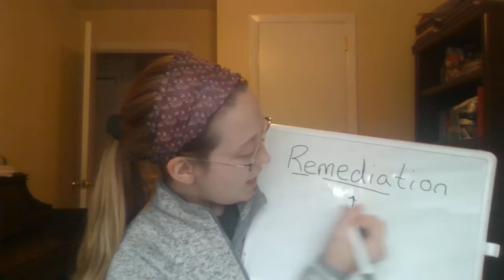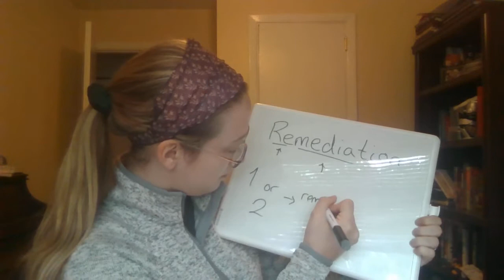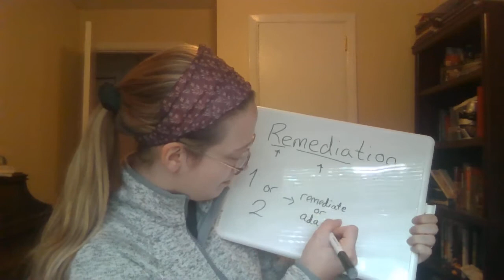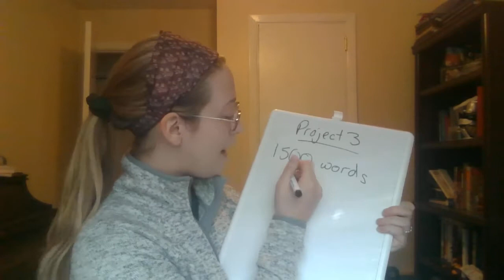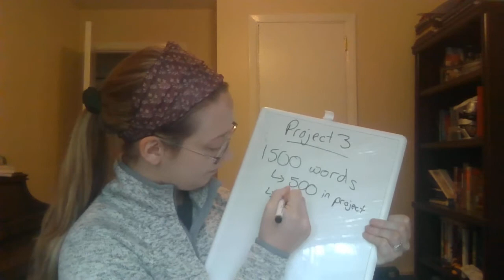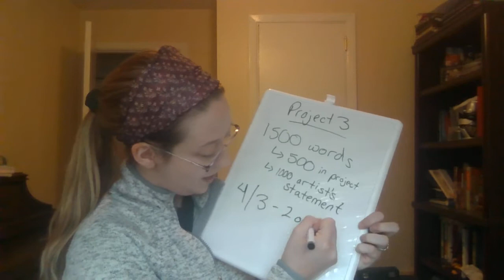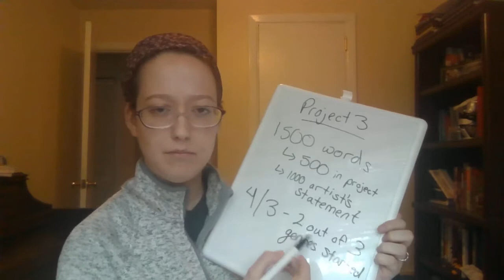March 23rd ENC 2135 Video Lecture